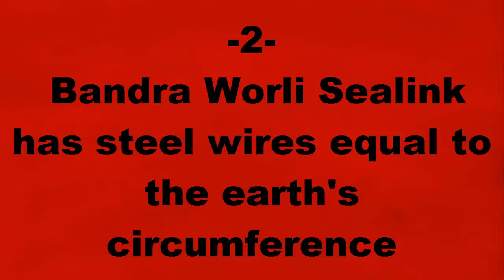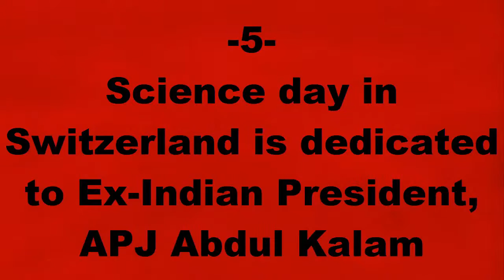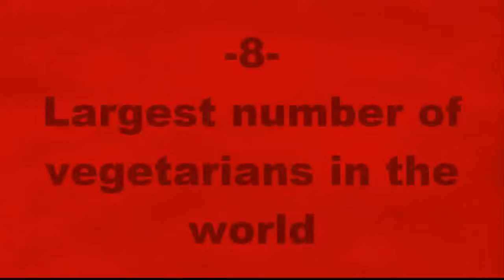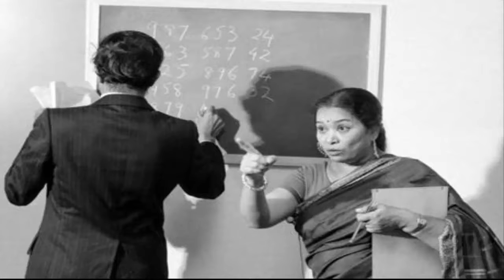Top 10 Amazing Facts About India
According to UN estimates, India will become the most populous country in the world in just 14 years' time, when it will have about 1.45 billion inhabitants.
For many in India, becoming the most populous country will be an achievement, marking the country's progress in its rivalry with China.
For others, particularly from the older generations, it represents a failure of the country's decades-old attempts to bring its population under control - which included a controversial and counter-productive mass sterilisation campaign during the 1970s.
In fact, birth rates have fallen significantly in almost all parts of India, driven by female education, rising household incomes and greater availability of contraception though this has been partially offset by increased life expectancy.